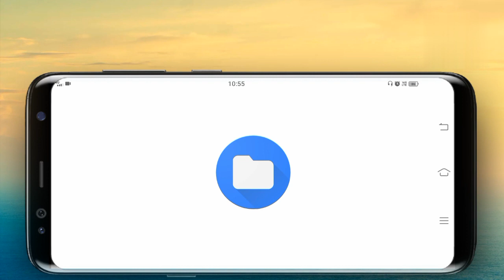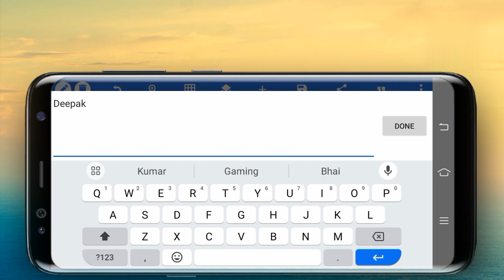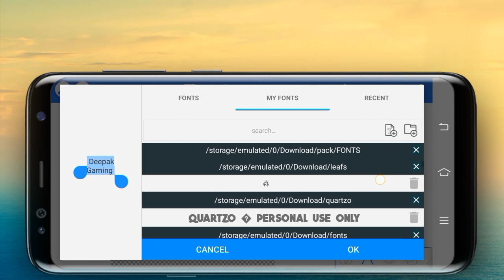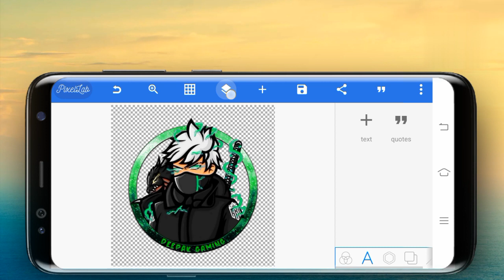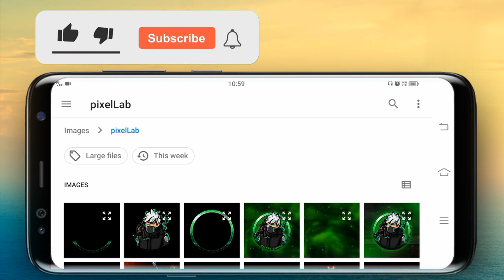How To Make A Gaming Logo In Pixellab||Pixellab Sa Gaming Logo Kaise banaye||New Logo kaise banaye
Hi Guys My Name is Deepak and Walcome to Your Channel Deepak Editing01😌

so guys is video mein maine aapko bataya hai ki kasa aap Pixellab app sa amazing gaming logo bana sakte ho kafi aasani sa step by step in hindi

              🔰🔰 IMPORTANT NOTE 🔰🔰

          ⏬⏬🔰 USE FULL VIDEO 🔰⏬⏬

                ⏬⏬ PIXELLAB APP ⏬⏬

⏬⏬  PNG & Fonts File Download LINK ⏬⏬

                    🔍YOUR SEARCH 🔎

How To Make A Gaming Logo In Pixellab
Pixellab Sa Gaming Logo Kaise banaye
New Logo kaise banaye
gaming logo
pixellab
how to make free fire gaming logo in pixellab
pixellab tutorial
free fire mascot logo in pixellab
pixellab logo
gaming logo
pixellab se logo kaise banaye
gaming logo kaise banaye pixellab
gaming logo kaise banaye mobile se
gaming logo keise banaye pixellab
how to make gaming logo on android
free fire logo kaise banaye
pixel lab se gaming logo text kaise banaye
mobile se logo kaise banaya jata hai
professional logo kaise banaye
rotating logo kaise banaye
ghomny wala logo kaise banaye mobile se
3d logo kaise banaye
png logo kaise banaye
gaming logo kaise banaye
mascot logo kaise banaye